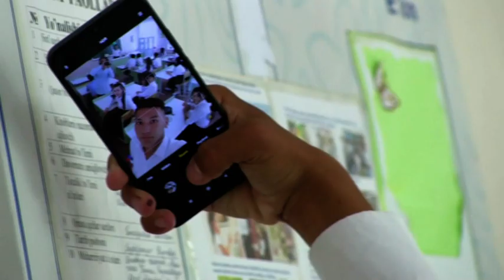Bitiruvchi - 2021 Oqqo'rg;on tumani 43 -maktab 2 part